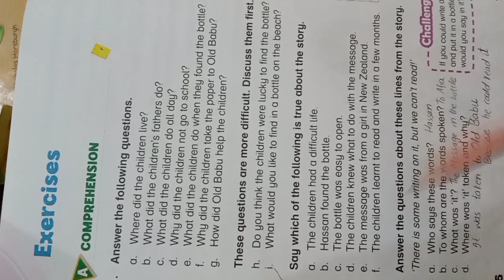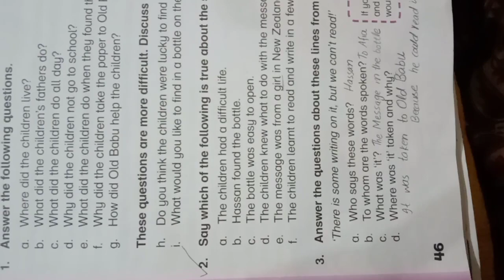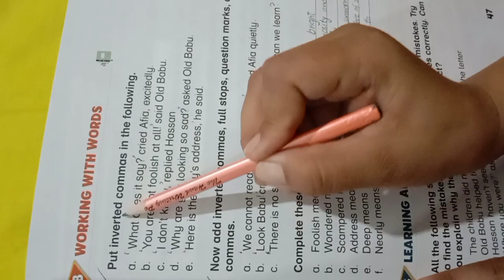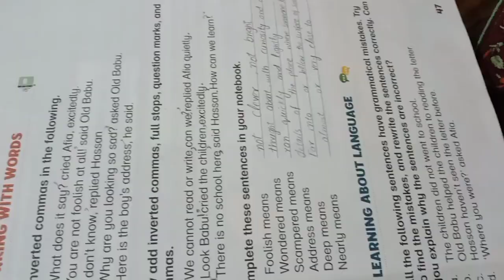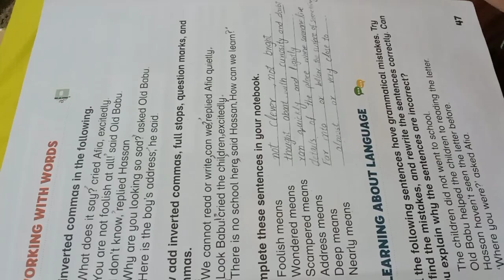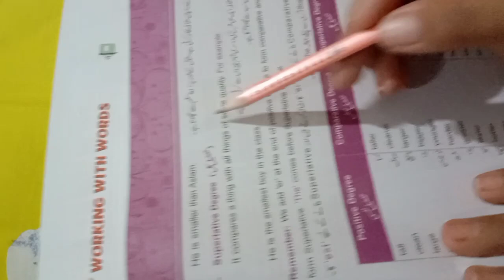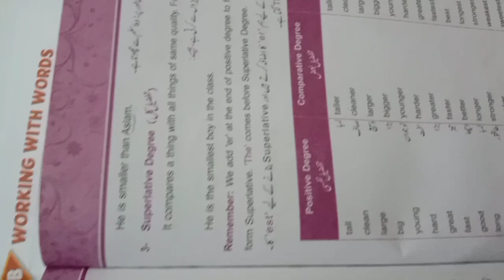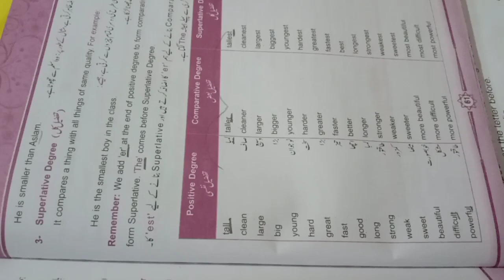Class 03 English lecture 09